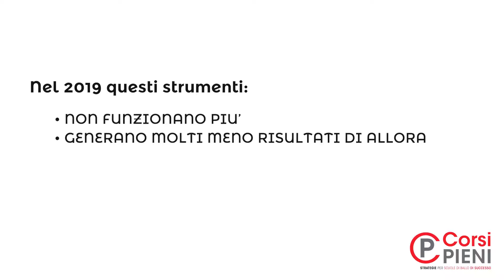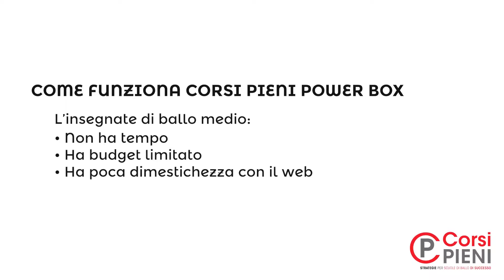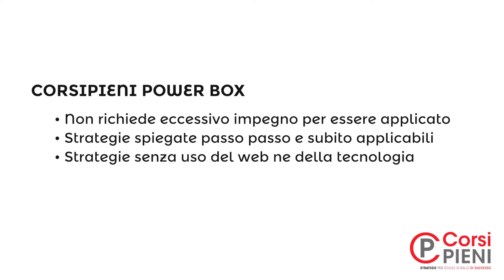video CORSIPIENI Powerbox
Il programma di Marketing offline disegnato su misura per la tua Scuola di Ballo di Successo

⭕segui la pagina Facebook 'CORSIPIENI Strategie per scuole di Ballo di Successo

⭕Entra nel gruppo privato Facebook CLUB DELLA RINASCITA DELLE SCUOLA DI BALLO